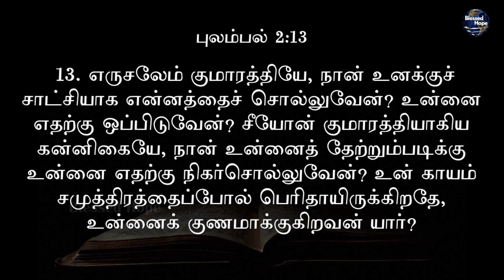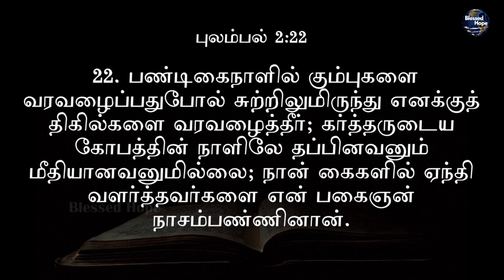Lamentations 2 | Tamil Audio Bible | Daily Bible | Blessed Hope